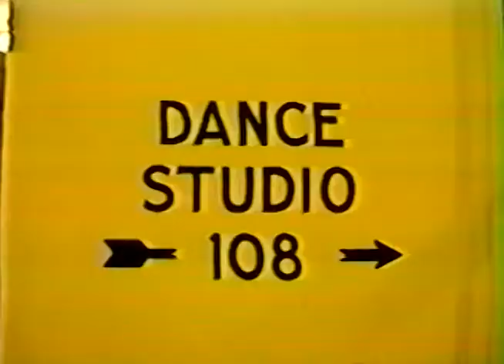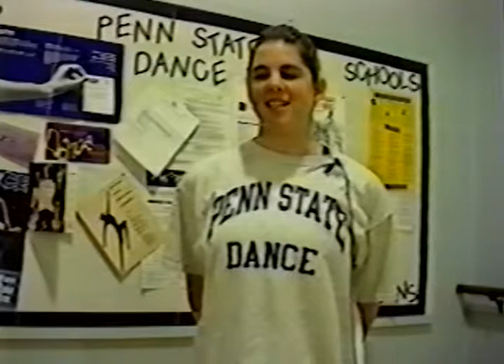Erica Kaufman - Penn State Teaching Profile